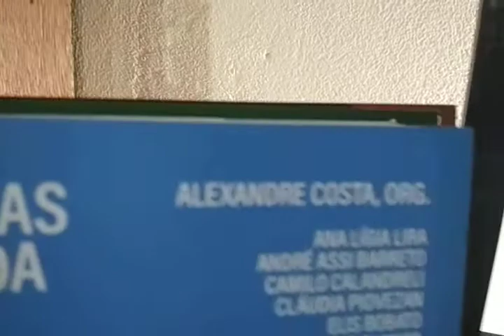Nosso amigo @AlexandreCosta, Abração